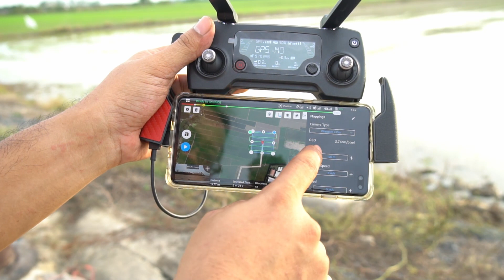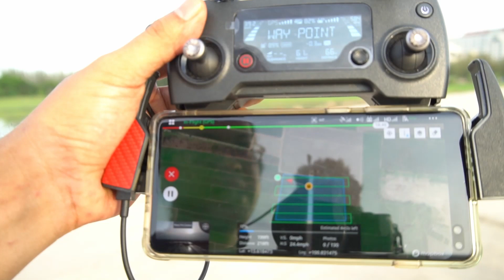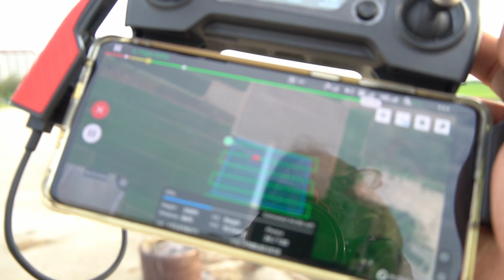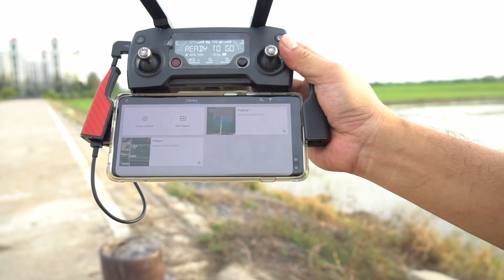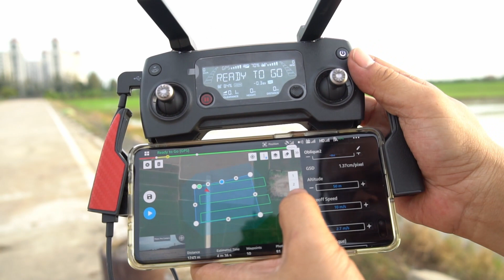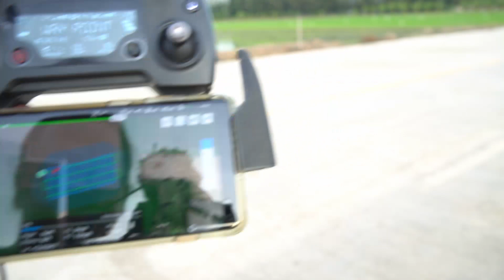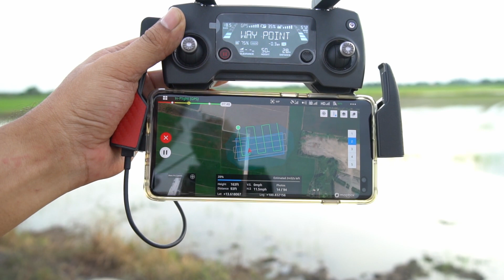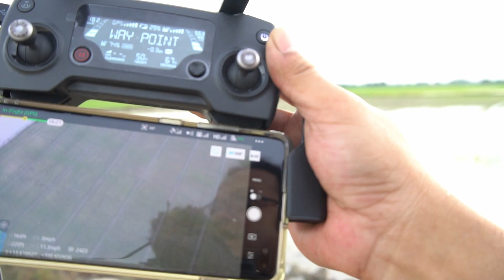บินโดรนด้วย DJI pilot app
DJI pilot
App สำหรับ บินโดรน DJI ที่แตกต่างจาก DJI